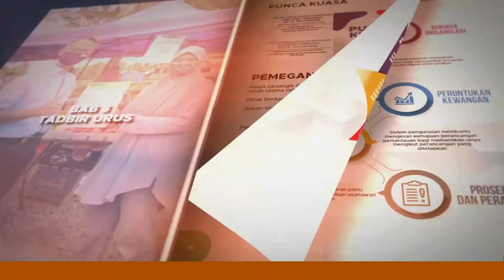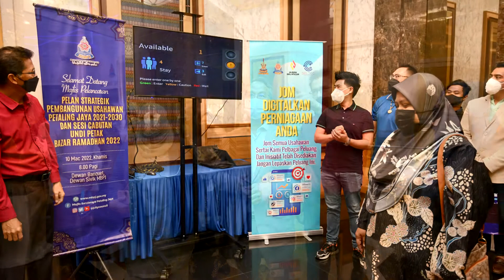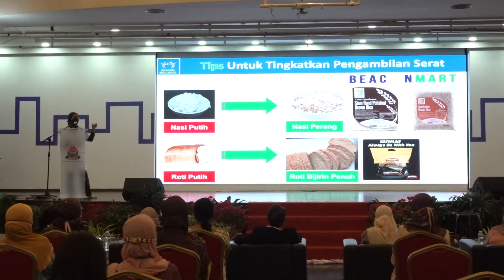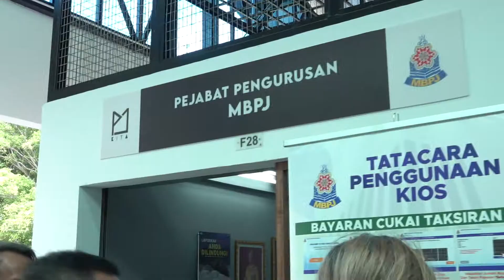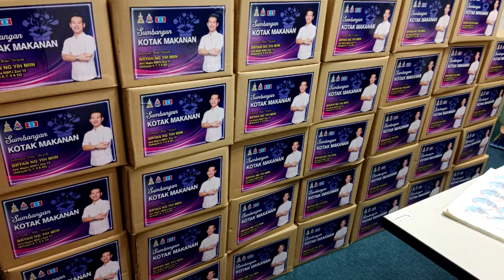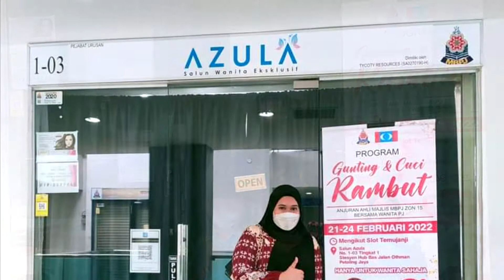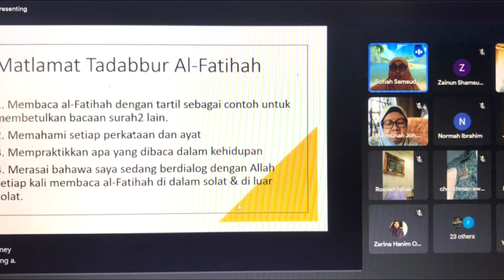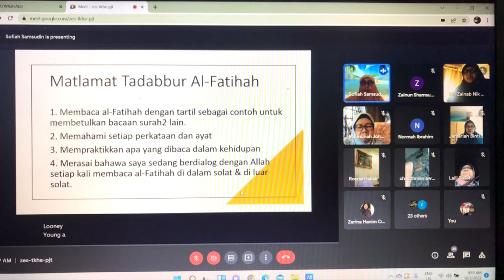Edisi MBPJ Mac 2022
DISI MBPJ merupakan segmen khas yang dibawakan oleh Majlis Bandaraya Petaling Jaya mengenai aktiviti, program dan operasi yang dilakukan oleh pihak Majlis untuk pengetahuan umum. Edisi MBPJ akan ditayangkan pada setiap bulan pada minggu ke-4 di Mesyuarat Penuh Majlis